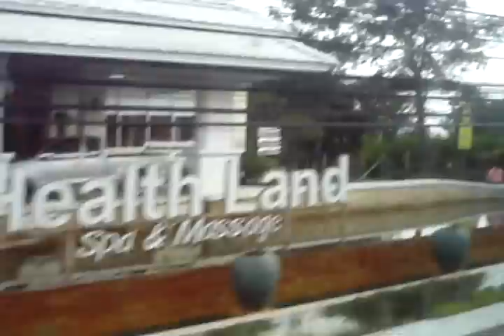Goodbye to Pattaya Part 1 of 2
This is one of two videos that I made through the window of a bus on my way out of Pattaya, for the last time, after I had been living there for a little over a month.  This is the only one of the two videos that is in the central built-up area of Pattaya itself.  The second video is more on the outskirts.  This was in November 2008.